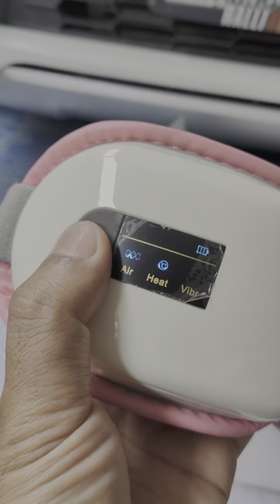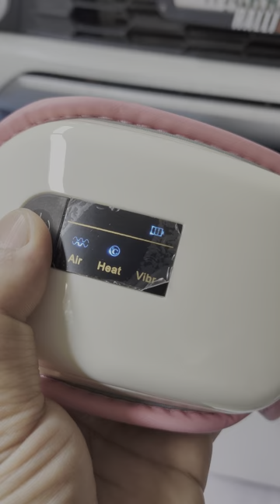Memoto Relaxที่นวดตา3in1แบบไร้สาย สามารถทำอุณหภูมิความร้อนได้40องศามีถุงลมบีบนวด ราคา 1,590 บาท